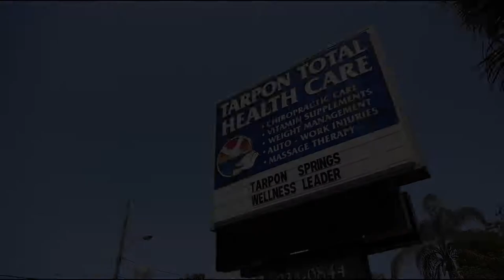Tarpon Total Health Care- Welcome Video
TARPON TOTAL HEALTH CARE COMMERCIAL COPY

At Tarpon Total Health Care, your total health is our primary concern.  This means that over the past 25 years we have offered hope to more than 20 thousand patients.  Hope that the injuries suffered in a recent car accident or from an old sports injury will not require surgery.  Hope that the chronic headaches or chronic back pain that you have suffered with for years will not result in drug dependency or medical complications.   And hope that your children, by addressing their spinal health at an early age will live a happier and healthier life, just as my four children and so many of patient’s children have.
People place their trust in us to improve their lives and their health for three reasons: Experience, Technology and Accessibility.  The office at 400 East Tarpon Ave in beautiful downtown Tarpon Springs has been caring for patients since 1980. Patients of all ages who present with conditions: from colic and asthma to whiplash and sciatic. The conditions may vary, but the cause is similar. If your spinal health is compromised by trauma, postural stress or arthritis, then symptoms will always develop.
 The Doctors at TTHC have the experience and skill to come up with the best approach to help you to restore your health and then, just as importantly, help you to keep it.  Dr. Huy is also board certified by the American Clinical Board of Nutrition. This enables him to look deeper in your personal health issues. This combined approach of biomechanical correction of your pain and a biochemical assessment of your nutrition helps you heal faster.
The second key area concerns technology. Tarpon Total Health Care is the only treating clinic in region of Florida that uses Digital Motion X-ray. This device allows us to see where and when you hurt. Unlike static film equipment, Digital Motion X-ray can evaluate your joints moving in real time.  DMX truly are the eyes of medicine.  We also have the ability to keep patients away from spinal surgery with our spinal decompression tables, which help to reduce and eliminate disc herniations.  Cold, low level laser treatment is extremely beneficial for soft tissue injuries in the shoulders, wrists and knees. Unless you have has this type of treatment for any tendinitis or bursitis, you have not been completely treated.
Technologies at Tarpon Total Health Care are wonderful but not if you cannot get in to see us or afford the care that we recommend.  That is why the third point to consider is so important.  Accessibility means that we are here when you need us; for your acute injuries and when you need to keep up with your wellness care.  Tarpon Total Health Care is open 6 days a week, so we will always be able to fit your schedule. Accessibility also means affordability.
We accept Medicare and most regular insurance plans, all auto insurance and workers compensation plans are also accepted. We also have care plans available for so many of you who now have very high deductibles or no insurance at all. The best care in the world is useless if it is not applied, so we make care affordable.  At TTHC we are here to help you.  If you decide for whatever reason that TTHC is not for you, please seek care somewhere. We know with certainty that you will be happy with your choice to regain or improve your health at Tarpon Total Health Care